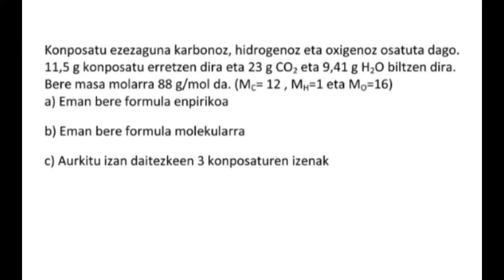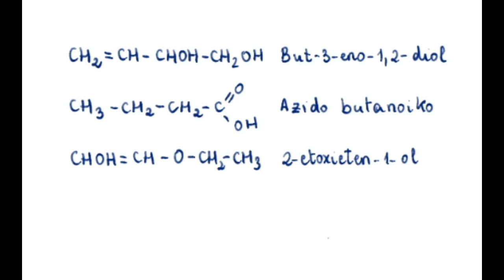Nola lortu formula enpirikoa eta molekularra (errekuntzaren produktuen masak abiapuntua)